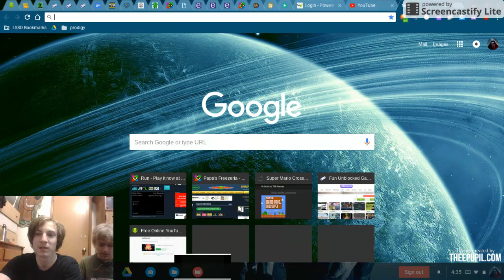the count censored REACTION!!!!!